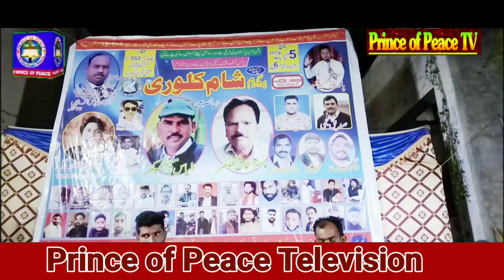Prince of peace Tv time of worship worshiper Qamar Abas